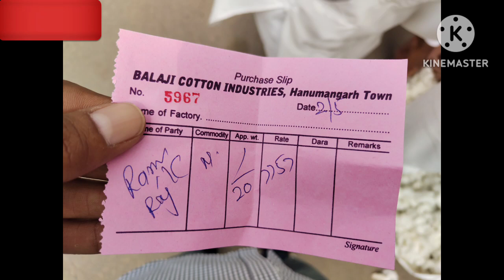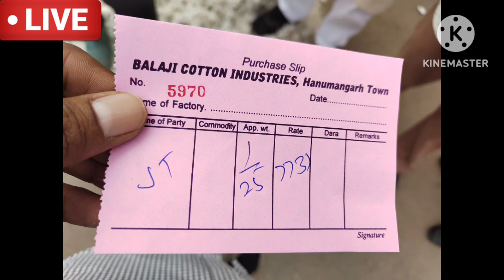आज का नरमा भाव 02/05/2023#narmabhav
aaj Ka narma bhav
narma bhav aaj ka
narma news
Narma report
@Kissan Kranti 🌾 hanumangarh @Desh Ki Jaan Hamare kisan @Dear Kisan @Kisan Mandi @Aadhunik Kisan Geranium @My kisan dost @Mandi Bhav News @Anaj Mandi Bhav @Kisan Mandi bhav @Kheti ki Pathshala @Meri kheti Mera Kisan @Desi Kheti @Kheti Kisan @Active Farmers @Rahar Farm @Crazy XYZ @Prime Video India @MR. INDIAN HACKER @cotton
Bhav aaj ka Narma
Mandi bhav aaj ka
Cotton bhav aaj ka
नरमा भाव आज का
भाव आज का नरमा
मंडी भाव आज का
राजस्थान मंडी भाव
हरियाणा मंडी भाव
पंजाब मंडी भाव
यूपी मंडी भाव
लाइव मंडी भाव
नरमा लाइव बौली
सभी मंडी भाव
मध्यप्रदेश मंडी भाव
नरमा भाव में आएगी तेजी
राजस्थान नरमा भाव
पंजाब नरमा भाव
हरियाणा नरमा भाव
मध्यप्रदेश नरमा भाव
उत्तर प्रदेश नरमा भाव
गुजरात नरमा भाव
नरमा भाव
नरमा भाव क्या है
मंडी रिपोर्ट
मंडी भाव
नरमा भाव में  तेजी आएगी
किसान
नरमा तेजी
नरमा कपास भाव
नरमा रिपोर्ट
नरमा भाव
कपास भाव
राजस्थान नरमा कपास भाव
राजस्थान नरमा भाव
राजस्थान कपास भाव
पंजाब नरमा कपास भाव
पंजाब नरमा भाव
पंजाब कपास भाव
नरमा तेजी
कपास तेजी
हरियाणा नरमा कपास भाव
हरियाणा नरमा भाव
हरियाणा कपास भाव
हरियाणा नरमा तेजी रिपोर्ट
मध्यप्रदेश नरमा कपास भाव
मध्यप्रदेश नरमा भाव
मध्यप्रदेश कपास भाव
तेजी मंदी रिपोर्ट
मंडी भाव
मंडी रिपोर्ट दर्ज
मंडी भाव ताजा खबर
मंडी भाव ताजा अपडेट
किसान भाईयों
नरमा में दिखी तेजी
नरमा में दिखी गिरावट
नरमा भाव
किसान साथी
भयंकर तेजी
क्या भाव
तेजी नरमा भाव
जबलपुर नरमा भाव
यूपी नरमा भाव
यूपी कपास भाव
तेजी नरमा कपास भाव
रावतसर नरमा भाव
हनुमानगढ़ नरमा भाव
सूरतगढ़ नरमा भाव
गंगानगर नरमा भाव
Please YouTube My video viral